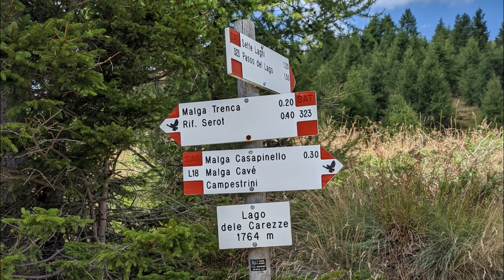Dal Rif.Serot al Passo della Portela e 7 Laghi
Anello 7 Laghi 30/07/2022
Dal Rif.Serot verso Passo della Portela giù verso i 7 Laghi, Lago delle Carezze e Mlga Trenca.
Giro ad anello 10,81 Km; 770m + 825m -; 4 ore e 50 esclusa pausa pranzo ai 7 Laghi.
E371 fino al Passo della portela,
E325 fino a traccia evidente a dx verso i 7 laghi,
E323 fino al Rif.Serot